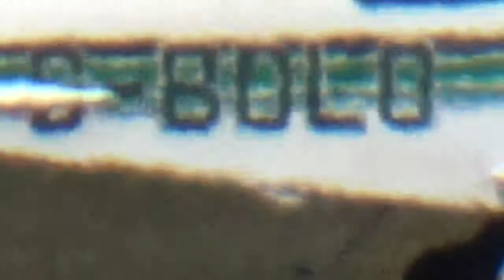D. Kryl AA-5A Cheetah G-BDLO landing at Blackbushe Airport